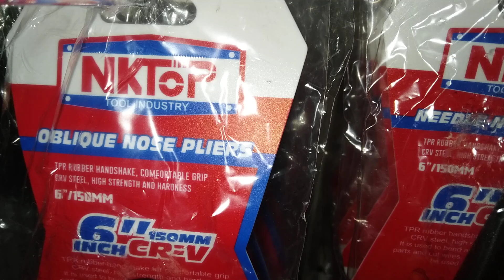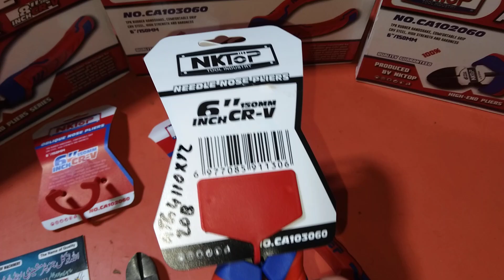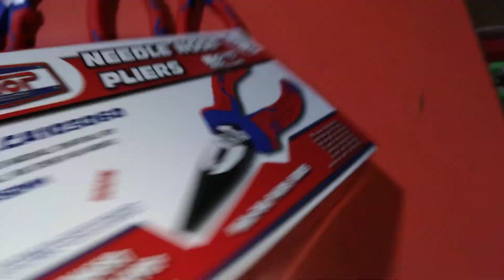NkTop Side Cutting & Long Nose Plier & plier 8" Unbox CA-103060 & wire cutter CA-102060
NkTop Side Cutting & Long Nose Plier Unbox CA-102060 & CA-103060 Wire Cutter
Plier 8" CA101008

 NKTOP cable wire cutter and long nose plier 6 inches / 165mm review
Electrician lineman tools

Use for Motorcycle Karigar and Electrician use